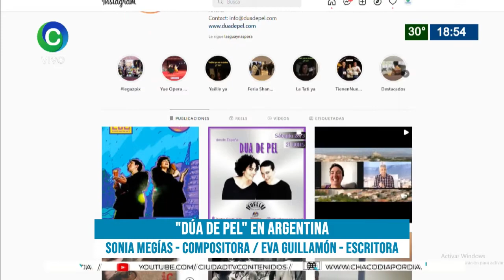SONIA MEGÍAS - COMPOSITORA / EVA GUILLAMÓN - ESCRITORA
DÚA DE PEL EN ARGENTINA

Dúa de Pel es una ensemble de geometría variable que borra la frontera entre el pasado y el
presente, entre lo local y lo universal. Sus composiciones tienen una influencia notable del
folclore de la península ibérica, pero en ellas conviven con naturalidad múltiples estilos, de
diferentes épocas y culturas. Dúa de Pel se sumerge en la tradición para reinventarla.

El grupo nació en Madrid en 2014, cuando la compositora Sonia Megías y la escritora Eva
Guillamón decidieron unir sus respectivos saberes y su larga trayectoria artística para crear una
música llena de poesía. Desde entonces, la agrupación ha desarrollado una amplia carrera a nivel nacional e internacional, en auditorios tan renombrados .
Sus dos trabajos discográficos hasta la fecha han sido presentados en dos de los lugares más
relevantes del panorama musical español: Dúa de Pel (2018) en el Teatro Real y Madera de pájaro (2021) en el Auditorio Nacional.

En Dúa de Pel, todas las letras y poemas son creación de Eva Guillamón; todas las músicas y arreglos son creación de Sonia Megías.